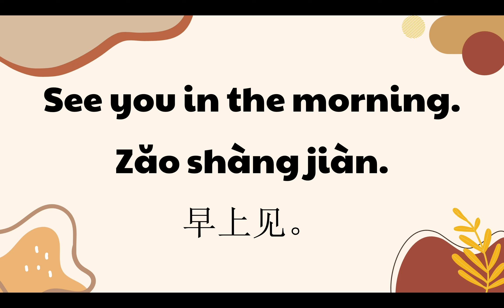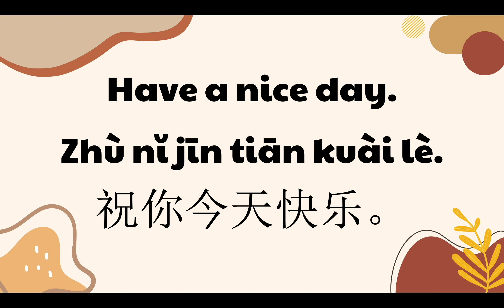Goodbyes | Mandarin Lesson for Beginners | Learn Chinese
👋 Learn Mandarin Goodbyes | Basic Mandarin Lesson 👋

🌟 Welcome to our Mandarin lesson series! 🌟 In this episode, we'll be diving into essential phrases for saying goodbye in Mandarin Chinese. Whether you're a beginner or looking to brush up on your language skills, this lesson is perfect for you.

📚 Lesson Highlights: Common Goodbye Phrases: Explore a variety of everyday phrases used for farewells.

🤔 Why Learn Goodbyes in Mandarin?
Mastering goodbye expressions is crucial for effective communication. Whether you're traveling, meeting new people, or simply engaging in daily conversations, these phrases will come in handy.

🙏 Thank you for Learning with Me!
Your support means the world to us. Join us on this language-learning journey, and let's explore Mandarin together!